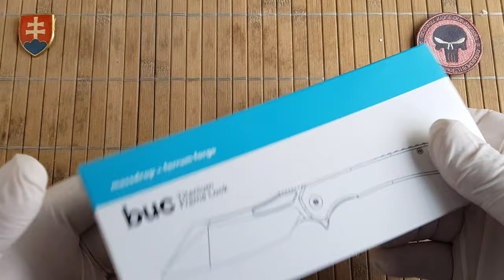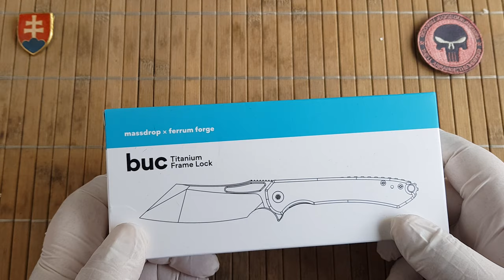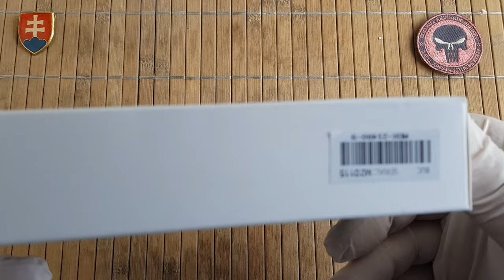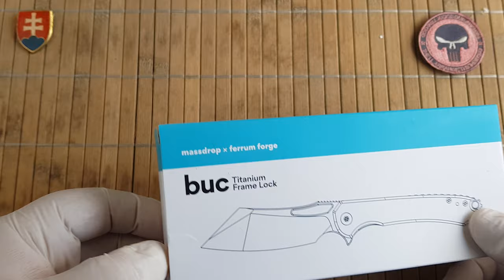MASSDROP X FERRUM FORGE BUC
You can byu this knife here:

SPECS
Produced by Massdrop
Designed by Ferrum Forge
Manufactured by WE Knife
Blade: CPM-S35VN stainless steel with satin finish
HRC: 58–61
Blade type: Modified sheepsfoot
Grind: Saber
Handle: 6AL4V titanium
Lock: Frame lock
Opener: Flipper tab
Ceramic detent ball
Hardened steel lockbar insert
Caged pivot bearings, hardened steel washers
Choil for easy sharpening
Reversible titanium pocket clip for tip-up carry
Lanyard hole
Blade thickness: 0.16 in (4 mm)
Handle thickness: 0.47 in (1.2 cm)
Blade length: 3.5 in (8.9 cm)
Closed length: 4.3 in (110.6 cm)
Overall length: 7.8 in (19.8 cm)
Weight: 3.6 oz (103.2 g)

INCLUDED
Pouch
Microfiber cloth
Warranty: WE Knives lifetime materials and workmanship guarantee via Massdrop